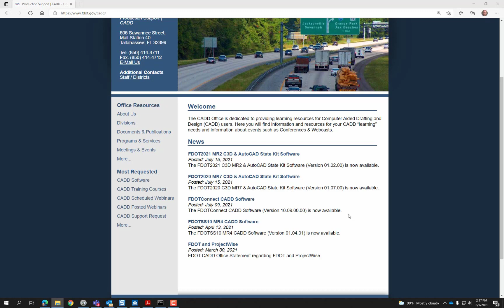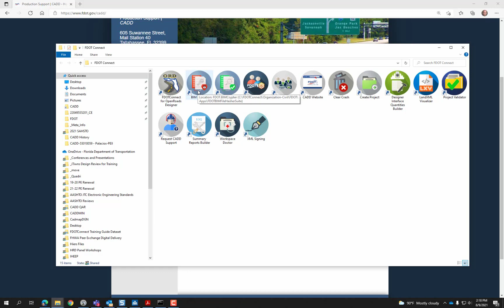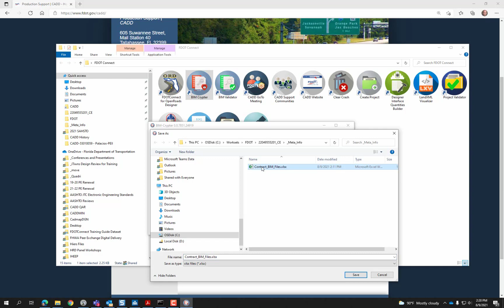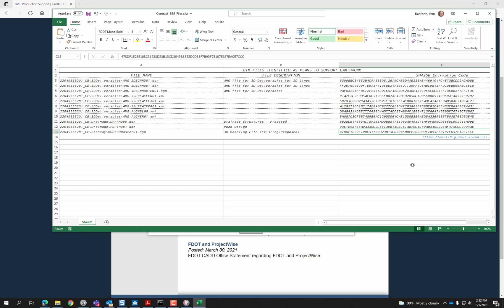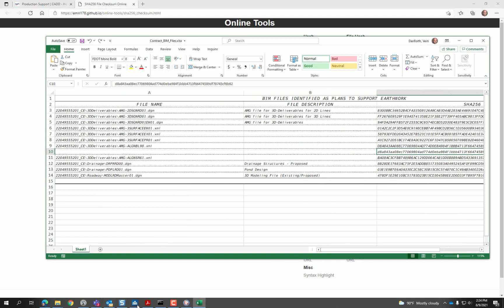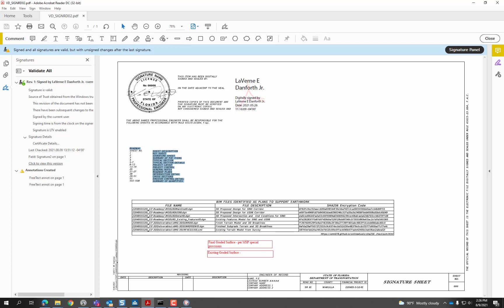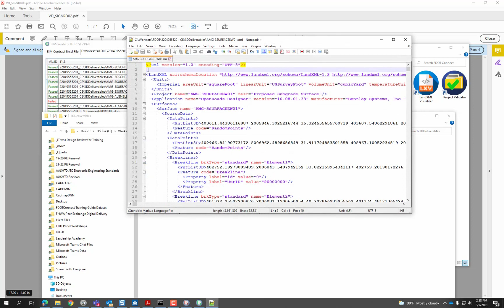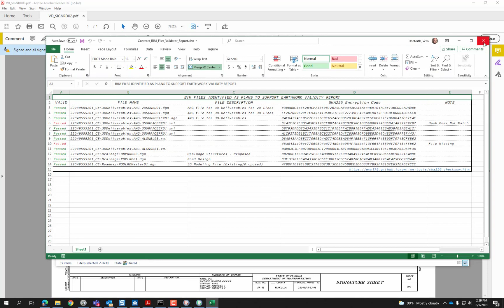BIM Cryptor Tools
This video will review two new tools for signing and sealing BIM, Electronic Delivery or CADD files; with the July release of the FDOTConnect CADD software.